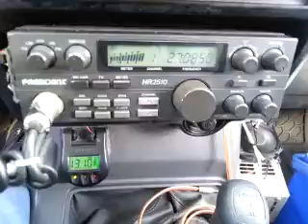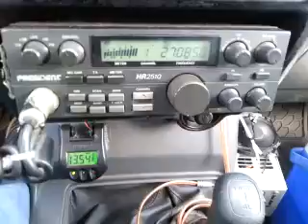09-17-2014 ModSqd JimmyOH